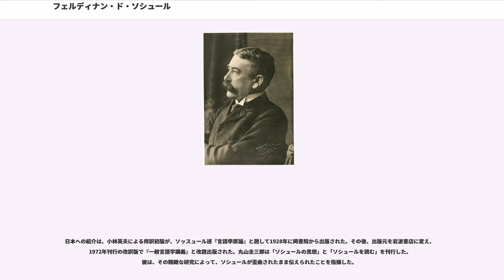フェルディナン・ド・ソシュール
フェルディナン・ド・ソシュール（Ferdinand de Saussure、1857年11月26日 - 1913年2月22日）は、スイスの言語学者、言語哲学者。「近代言語学の父」といわれている（ここでいう「近代」とは、構造主義のこと、特に「ヨーロッパにおける構造主義言語学」を指している。それとは全く異なる「アメリカ構造主義言語学」もあるので注意。また、現代の言語学の直接の起こりは第二次大戦後であり、この「近代言語学」との直接の連続性は低い）。

記号論を基礎付け、後の構造主義思想に影響を与えた。言語学者のルイス・イェルムスレウ、ロマーン・ヤーコブソンのほか、クロード・レヴィ＝ストロース、モーリス・メルロー＝ポンティ、ロラン・バルト、ジャック・ラカン、ジャン・ボードリヤール、ジュリア・クリステヴァ、ノーム・チョムスキーなど多くの思想家が、その影響を受けている。

1857年11月26日、スイスのジュネーヴに生まれる。ソシュール家は、16世紀にフランスから移住してきた名家で、物理学や生物学などの自然科学を中心に、多くの学者を輩出して来た一家であった。たとえば、自然科学者オラス＝ベネディクト・ド・ソシュールは曾祖父、有機化学者・植物生理学者ニコラス・テオドール・ド・ソシュールは祖父、弟には"アンティード"の筆名で活動したエスペランティストのルネ・ド・ソシュール（René de Saussure、1868年–1943年）がいる。

1870年からギリシャ語を学び、1873年にギムナジウムに入る。1876年にに入会し、10代にして数々の発表を行って名声を高める。この頃、ライプツィヒに留学する。当時のライプツィヒを中心に活動し、従来からの印欧語族の比較言語学に批判的な青年文法学派の新しい言語学に触れその知識を得る。

1878年暮れ、論文『"』（印欧語族における母音の原始的体系に関する覚え書き）を発表する。これは、ヨーロッパ圏の諸語の研究から、それらの祖となった印欧祖語の母音体系を明らかにしようとしたものである。この論文において、「内的再建」という半ば数学的な導出によりソシュールが提出した喉頭音仮説が、後にヒッタイト語解読によって実証された。そして、これが20世紀の印欧祖語研究に大きな影響を与えることになる。

1878年7月にベルリンを訪れ、1879年暮れまでそこに滞在する。1880年からは、再びライプツィヒに戻り、ライプツィヒ大学を卒業する。

2月に論文『"』（サンスクリットにおける絶対属格の用法について）をライプツィヒ大学に提出して博士号を得る。

1880年の秋からパリに滞在する。1881年、パリ大学でミシェル・ブレアルの講義を聴講し、その才能を認められて、同大学の「ゴート語および古代高地ドイツ語」の講師となる。そして、そこで10年間に渡って教鞭をとった後、ジュネーヴに戻る。1906年12月、の体調悪化による退官により一般言語学講義担当の要請を受け、1907年、1908年-1909年、1910年-1911年の三度にわたって講義を行う。

20世紀に入ったころから、彼にとって言語学は、中心的な興味の対象ではなくなり、もっぱら『ニーベルンゲンの歌』の研究やアナグラムに取り組むようになる。1912年の夏には、健康を害して療養にはいる。1913年2月22日に死去した。。

ソシュールは、言語を考察するに当たって、通時言語学/共時言語学、ラング/パロール、シニフィアン/シニフィエなどの二分法的な概念を用いた。

ソシュールは、言語学を通時言語学と共時言語学に二分した。従来の比較言語学のように、言語の歴史的側面を扱うのが「通時言語学」である。それに対して、言語の共時的（非歴史的、静態的）な構造を扱うのが「共時言語学」である。ソシュールは、その両方を研究の対象とする（ただし、生前の研究成果のほとんどは、印欧語の比較言語学的研究に関するものである）ことで、それまでのように言語の起源や歴史的推移を問題にするだけでなく、ある一時点における言語の内的な構造も研究対象にし、それによって言語を全的に理解しようとした。

共時言語学（記号論）においては、言語の社会的側面（ラング。語彙や文法など、社会に共有される言語上の約束事。コード）と言語の個人的側面（パロール、「今日は暑い」とか「私は鰻を食べたい」などといった個人的な言語の運用。メッセージ）に二分し、「ラング」を共時言語学の対象とした。

ソシュールは、言語（ラング）は記号（シーニュ）の体系であると...